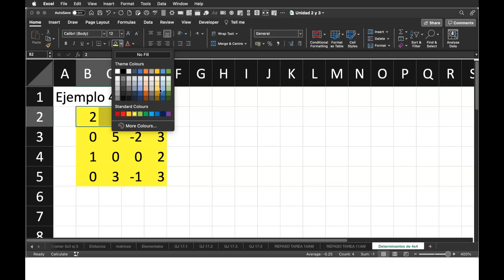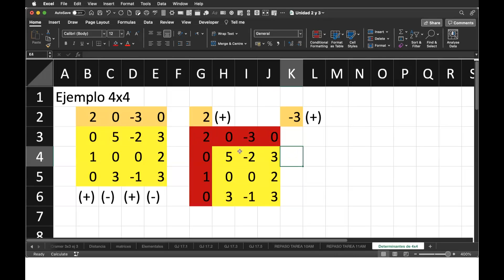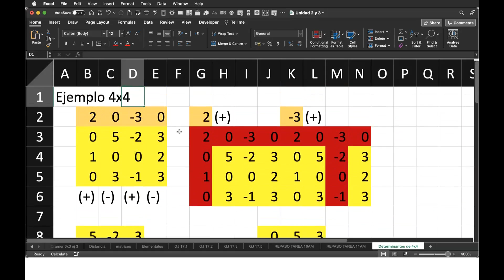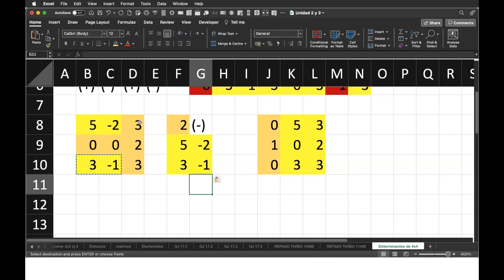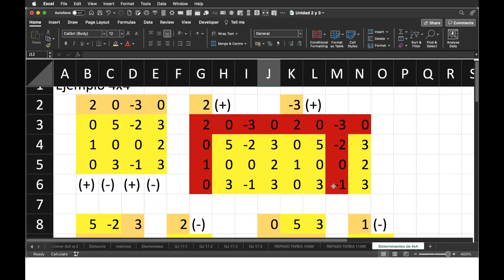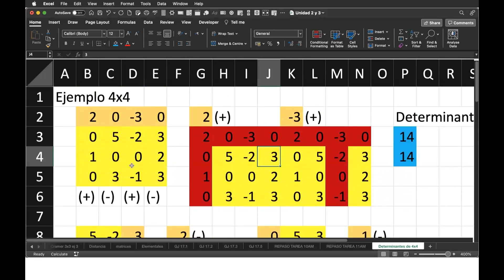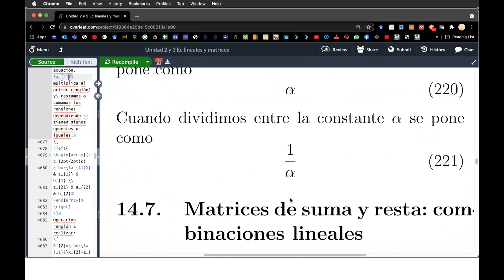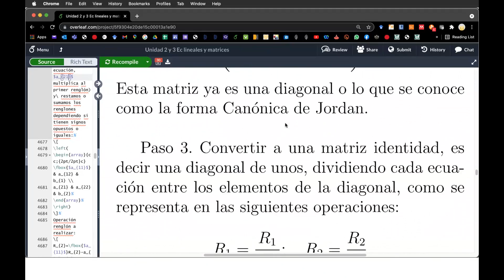TECNM Repaso Determinantes y Multiplicaciones 4x4 10am parte 2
Repaso Determinantes y Multiplicaciones 4x4 10am parte 2
recuerda bajar el archivo a tu computadora o celular y subir a tu propio Google Drive y editar en tu app de Google Hojas o tu Licencia de Excel.